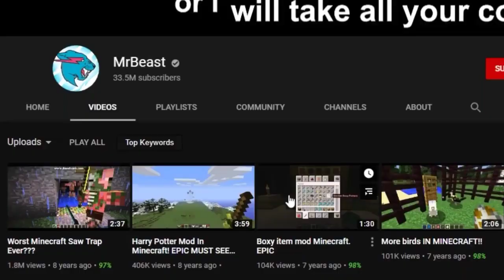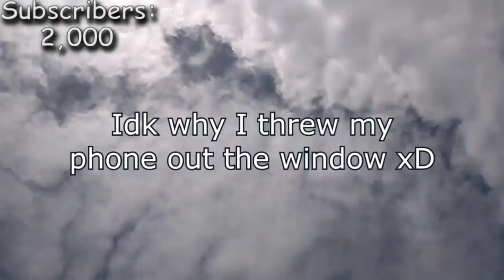MrBeast| Inspirational Video for Youtubers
Sometimes in life we want to quit, but quitting or giving up is not an option of our success! Determination and Perseverance is what we all needed! For Small youtubers there. Let us grow together💜